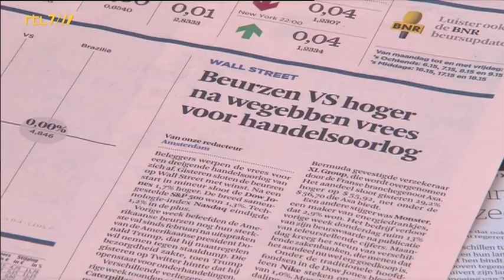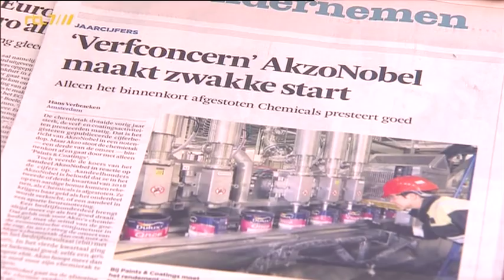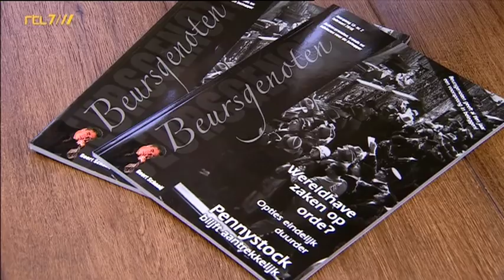Business Class 11 maart 2018 | Beursgenoten TV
Wilt u als eerste op de hoogte zijn van de nieuwste beursparels? Meld u aan voor de gratis nieuwsbrief

Eventuele posities van Beursgenoten/Auteur vindt u onder Mededelingen op onze website.